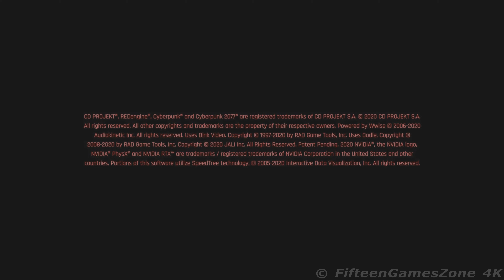Cyberpunk 2077 PL [10-12-2020] │ FifteenGamesZone 4K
Akcja Cyberpunka 2077 toczy się w roku 2077, w fikcyjnej metropolii zwanej Night City położonej na północy kalifornijskiego wybrzeża. Mamy tu do czynienia z dystopijnym retrofuturyzmem rodem z lat 90. XX wieku, w którym zdewastowanym światem rządzą brutalne megakorporacje, a ulice są królestwem gangów i tytułowych cyberpunków – niezależnych buntowników żyjących poza systemem. Ponadto dzięki postępowi technologicznemu ludzie powszechnie modyfikują swoje ciała wszczepami.
[gry-online.pl]

zobacz więcej ...